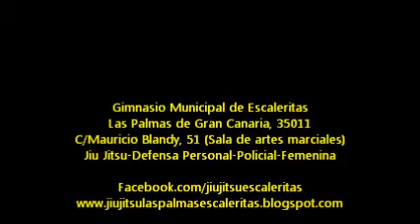Defensa personal Policial-Alejandro Reyes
Defensa Personal Policial y Operativa - Alejandro Reyes Ramos
Gimnasio Municipal de Escaleritas, C/Mauricio Blandy 51, Las Palmas de Gran Canaria
Facebook.com/jiujitsuescaleritas